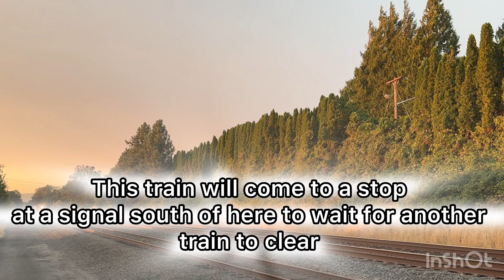Railfanning Ridgefield Washington 8/7/24